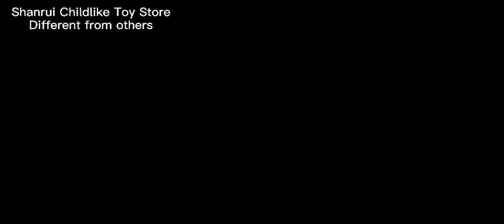🆕Finger Bmx With Shoes Finger Bmx Bikes For Sale 2020 Video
In order to find out more about finger bmx with shoes, you must

This video is all about finger bmx with shoes   but also try to cover the following subject:
-finger bmx bikes for sale
-finger bmx bikes
-mini finger bmx bike

 Something I observed when I was searching for information on finger bmx with shoes was the absence of appropriate details.
Finger bmx with shoes however is a subject that I know something about. This video therefore should be relevant and of interest to you.
Our channel has various other related video clips concerning finger bmx bikes for sale, finger bmx bikes and mini finger bmx bike
If you were searching for more details about finger bmx bikes for sale or finger bmx bikes did this video aid?